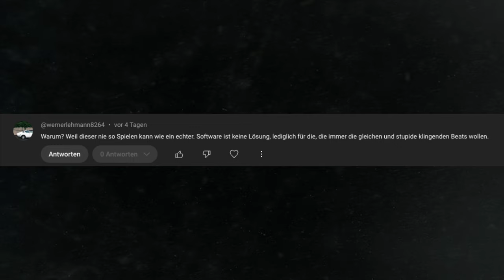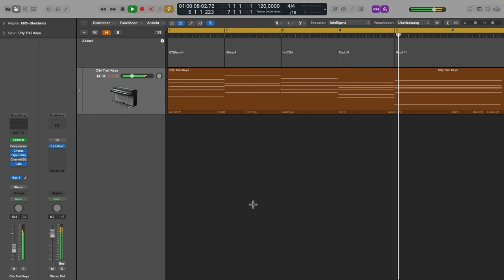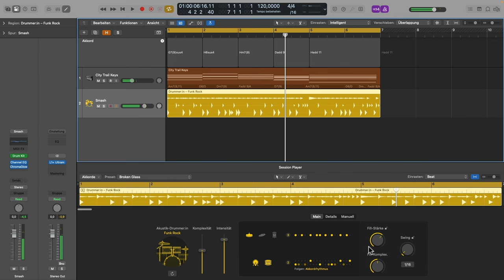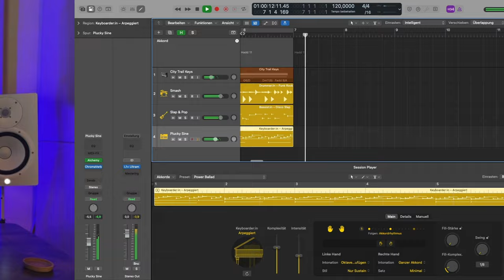Wird KI zur Gefahr für "echte" Songwriter? // Logic Pro 11 Session Player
Egal ob du in Logic Pro X, 11 oder einer anderen DAW arbeitest; KI generierte Musik spielt eine immer größere Rolle in der Musikproduktion. Aber werden Logics Session Musiker, die seite dem letzten Update mit dazu gekommen sind, tatsächlich zur Gefahr für echte Produzenten und Songwriter?